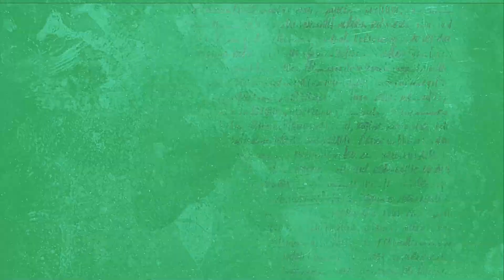ADOLFO ENRIQUEZ | 2023 HIGHLIGHTS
Highlights from 2023 MLS Next Pro season with Portland Timbers II.